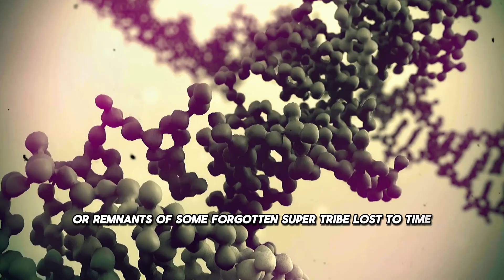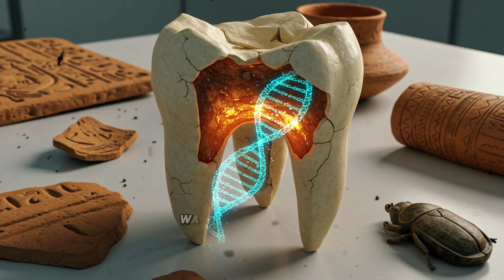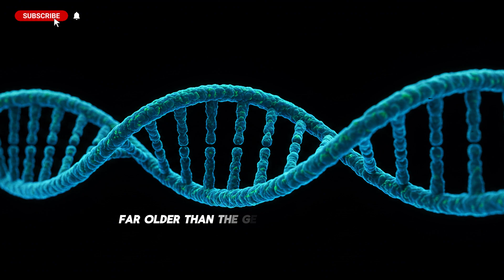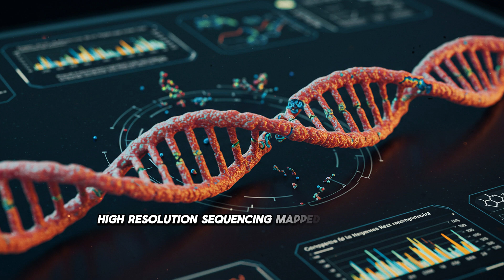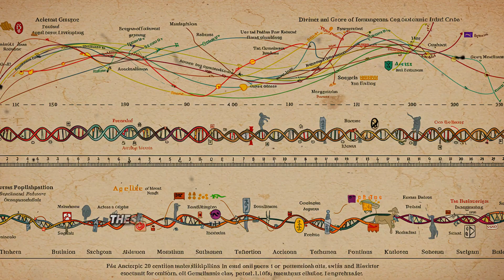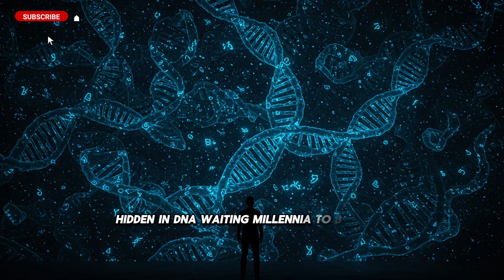ANCIENT DNA DISCOVERY FINALLY REVEALS TRUE ORIGIN OF "ANCIENT GERMANS"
For centuries, the origins of the Ancient Germans were cloaked in myth and uncertainty. But a forgotten molar, hidden in a museum archive in Northern Germany, has unveiled astonishing new genetic evidence. In this immersive documentary-style analysis, we explore how a single 4,000-year-old tooth, preserved in silence for decades, sparked a scientific investigation that rewrote the ancestral story of the tribes who once terrified the Roman Empire.

Through cutting-edge DNA analysis, archaeological discoveries from Denmark to the Volga, and the collaboration of international scientists, researchers uncovered the genetic fingerprints of a forgotten population that predates the Germanic tribes by millennia. This ancient group, long thought extinct, quietly merged into the tribal fabric of early Europe—carrying with them rituals, bloodlines, and symbols that shaped a civilization from the shadows.

Follow the journey as genetic clues, preserved in ancient remains, lead us back to a mysterious "shadow tribe" that helped forge the warrior culture of the Ancient Germans. Discover how hidden migrations, forgotten rituals, and the silent legacy of DNA reshaped what we thought we knew about European history.

Based on groundbreaking genetic studies and archaeological research, this is the story of how the past continues to speak through teeth, soil, and bone.

0:00 – Introduction
1:42 – Forgotten Molar Discovery
3:30 – The Hidden Warrior Lineage
6:05 – DNA Revelation
9:00 – The Shadow Tribe's Legacy